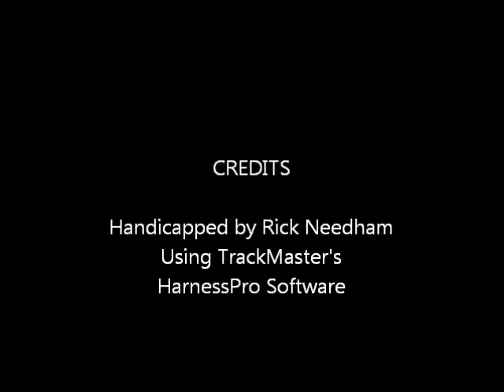Race #1 - Harrah's - 9/4/2013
Race #1 - Harrah's Philadelphia - Wednesday, September 4, 2013